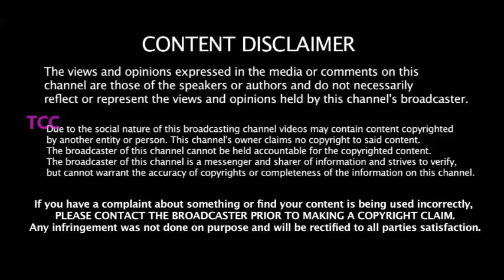தல Dhoni ன் பட்டம் எனக்கு சுத்தமா பிடிக்காது -அதை சொல்லாதீங்க -திடீரென கோபம்கொண்ட ஜடேஜா